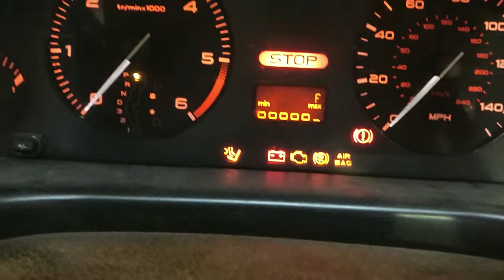V1662 ДВС (Двигатель) Peugeot 406 2.0hdi RHZ DW10ATED